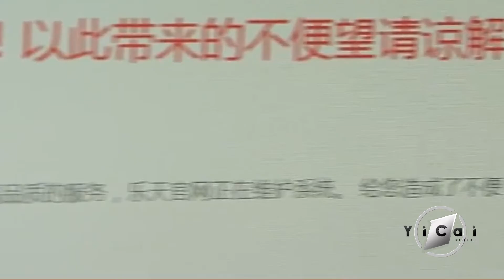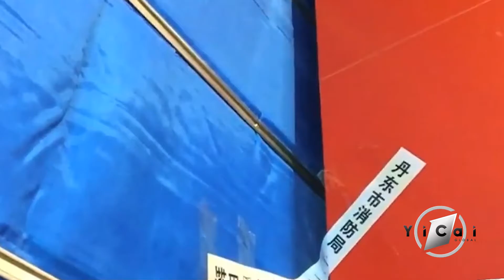Lotte Feels Chinese Burn Over South Korean Missile Shield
South Korea’s fifth-biggest company is in deep trouble in China, a country that contributes about 30 percent of its total revenue, after agreeing last month to provide land it owns outside Seoul for the US to deploy an advanced and controversial anti-ballistic missile system.